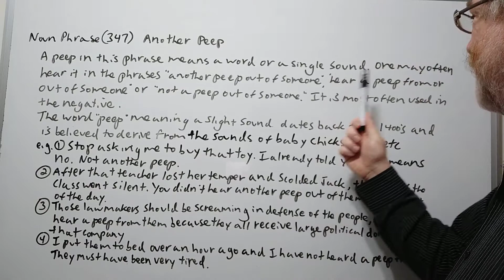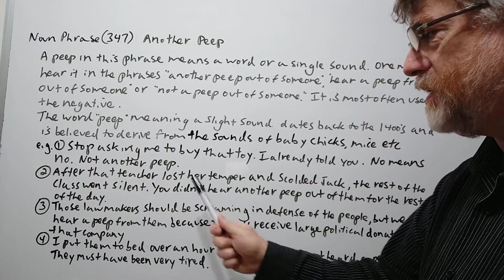English Tutor Nick P Noun Phrase (347) Another Peep - Origin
In this video, we will cover the meaning of this phrase, allude to the origin and give examples of its use.